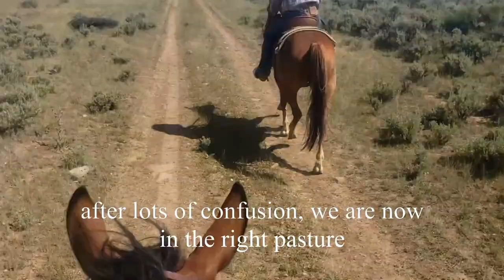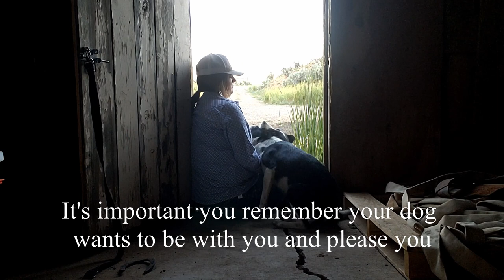Day in the Life of a Working Cowdog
Hey guys! Come with me and the cowdog crew on a full day of cowboying. We had three big jobs to get done in one day. We hate doing a job without the dogs, so I wanted to show you what it's like to have a cowdog. They travel lots of miles and help us more than they know!